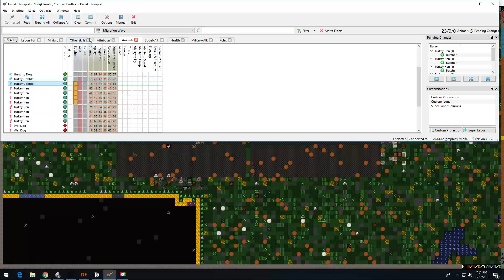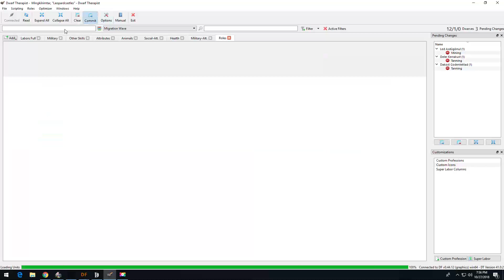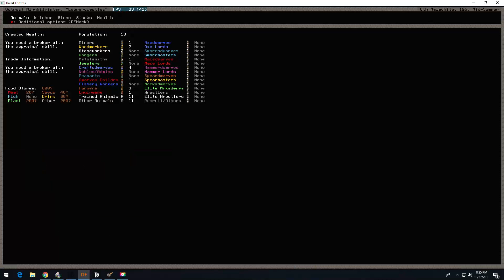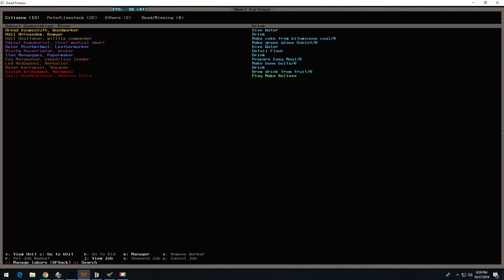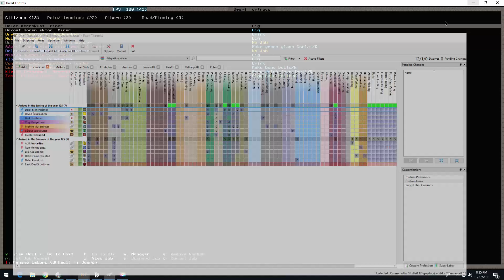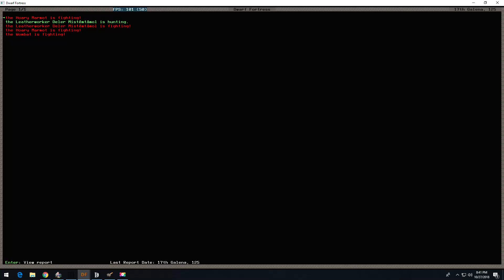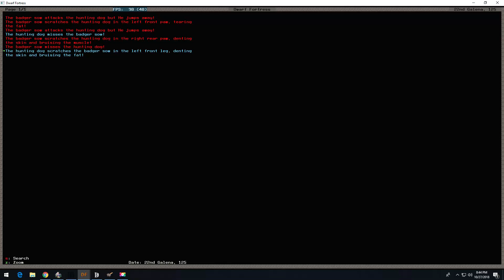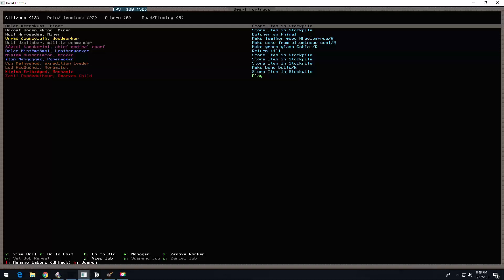Dwarf Fortress - Leopardcastles # 2